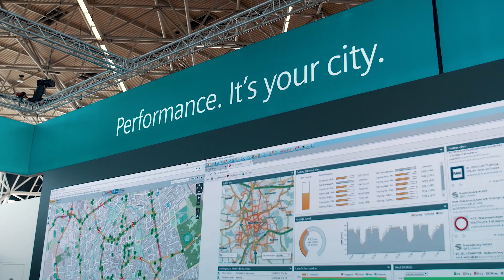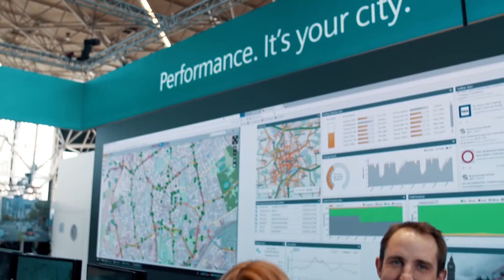The IoT universe - MindSphere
Digitalization is growing. Infrastructure will be connected and datas created. Daniel Hohbohm, Stefan Rouvel and David Borst give some insides about MindSphere and the Future of Mobility.